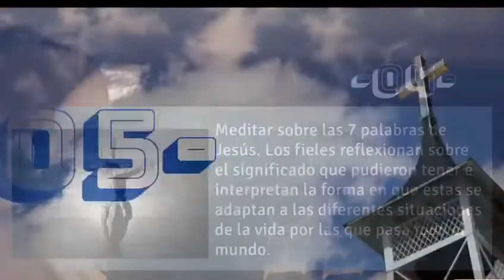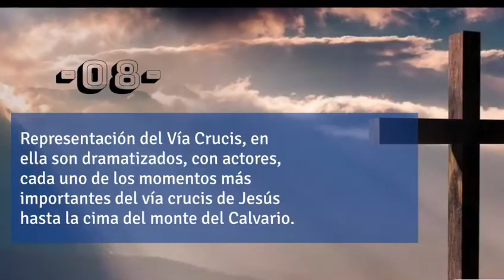Viernes Santo, viernes de penitencia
Hoy se conmemora el día que Jesucristo dio su vida por todos nosotros. Pero, ¿cómo fue aquel día para Jesús de Nazaret? ¿Cuáles son algunas de las frases más célebres de ese día? Andra Naranjo y Jaime Ortega te lo cuenta

Estate al tanto de todo lo que sucede en la facultad visitando nuestras páginas web:

El HUB. ¿Te unes?